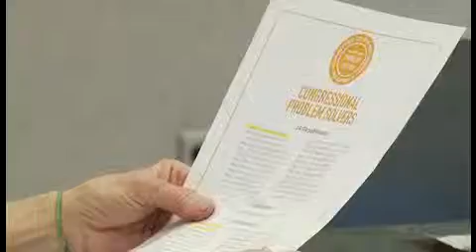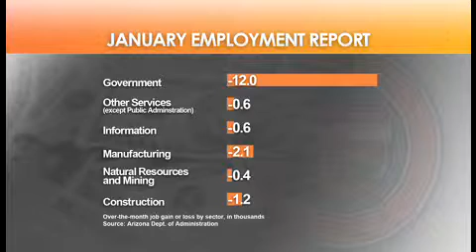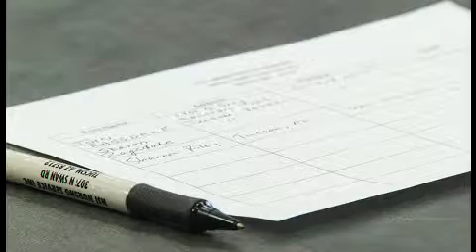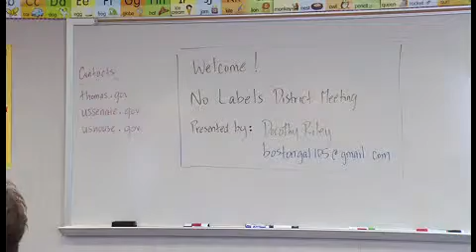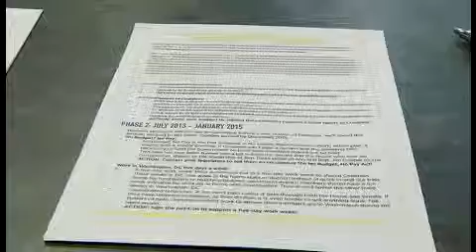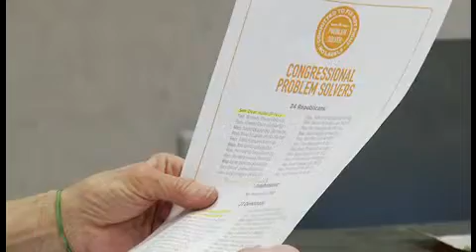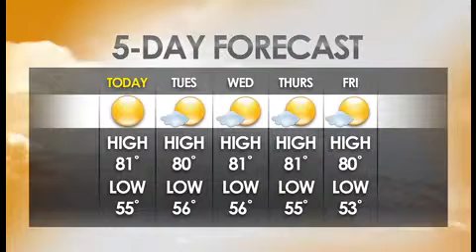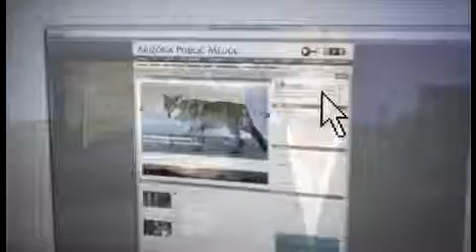AZ Illustrated: Metro - March 18, 2013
Carl Tannenbaum, an economist with Northern Trust, discusses the ongoing sequestration and its affects on economy and personal finance. UA Economist, George Hammond, talks about the economic recovery in Arizona. The organization No Labels holds meetings to discuss political issues, removing partisanship. Mayor Jonathan Rothschild and Scott Altherr discuss annexation and establishing new towns.